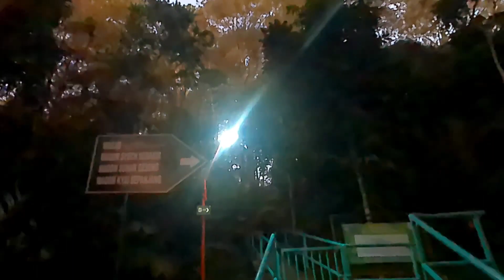IKUT UPACARA 17AN BARENG TNI AD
Upacara pengibaran bendera merah putih di Puncak Gunung Tidar Magelang dalam rangka memperingati Hari Kemerdekaan Republik Indonesia ke 78, dilaksanakan pada tanggal 17 Agustus 2023 pukul 06.00 WIB dilaksanakan oleh personil Kodim setempat dan juga taruna Akmil Magelang.